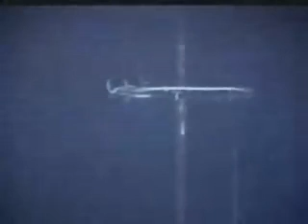The Deepwater Horizon oil spill 3rd June 2010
The Deepwater Horizon oil spill (also referred to as the BP oil spill, the BP oil disaster, the Gulf of Mexico oil spill, and the Macondo blowout) is an oil spill in the Gulf of Mexico which flowed unabated for three months in 2010, and may be continuing to seep. It is the largest accidental marine oil spill in the history of the petroleum industry. The spill stemmed from a sea-floor oil gusher that resulted from the 20 April 2010 explosion of Deepwater Horizon, which drilled on the BP-operated Macondo Prospect. The explosion killed 11 men working on the platform and injured 17 others.[12] On 15 July 2010, the gushing wellhead was capped,[13] after it had released about 4.9 million barrels (780,000 m3) of crude oil.[3] An estimated 53,000 barrels per day (8,400 m3/d) escaped from the well just before it was capped.[11] It is believed that the daily flow rate diminished over time, starting at about 62,000 barrels per day (9,900 m3/d) and decreasing as the reservoir of hydrocarbons feeding the gusher was gradually depleted. On 19 September 2010, the relief well process was successfully completed, and the federal government declared the well "effectively dead". In August 2011, oil and oil sheen covering several square miles of water were reported surfacing not far from BP's Macondo well. Scientific analysis confirmed the oil is a chemical match for Macondo 252. The Coast Guard said the oil was too dispersed to recover. In March 2012, a "persistent oil seep" near the Macondo 252 well was reported.

The spill caused extensive damage to marine and wildlife habitats and to the Gulf's fishing and tourism industries. Skimmer ships, floating containment booms, anchored barriers, sand-filled barricades along shorelines, and dispersants were used in an attempt to protect hundreds of miles of beaches, wetlands, and estuaries from the spreading oil. Scientists also reported immense underwater plumes of dissolved oil not visible at the surface as well as an 80-square-mile (210 km²) "kill zone" surrounding the blown well. In late November 2010, 4,200 square miles (11,000 km²) of the Gulf were re-closed to shrimping after tar balls were found in shrimpers' nets. The amount of Louisiana shoreline affected by oil grew from 287 miles (462 km) in July to 320 miles (510 km) in late November 2010. In January 2011, an oil spill commissioner reported that tar balls continue to wash up, oil sheen trails are seen in the wake of fishing boats, wetlands marsh grass remains fouled and dying, and crude oil lies offshore in deep water and in fine silts and sands onshore. A research team found oil on the bottom of the seafloor in late February 2011 that did not seem to be degrading. On 26 May 2011, the Louisiana Department of Environmental Quality extended the state of emergency related to the oil spill. By 9 July 2011, roughly 491 miles (790 kilometers) of coastline in Louisiana, Mississippi, Alabama and Florida remained contaminated by BP oil, according to a NOAA spokesperson. In October 2011, a NOAA report stated that dolphins and whales continue to die at twice the normal rate. In April 2012, scientists reported finding alarming numbers of mutated crab, shrimp and fish they believe to be the result of chemicals released during the oil spill. Tar balls continue to wash up along the Gulf coast two years after the spill began.  In April 2012, oil was found dotting 200 miles of Louisiana's coast. In October, 2012, the United States Coast Guard confirmed that samples taken from a new oil sheen at the site of the spill were from the Deepwater Horizon